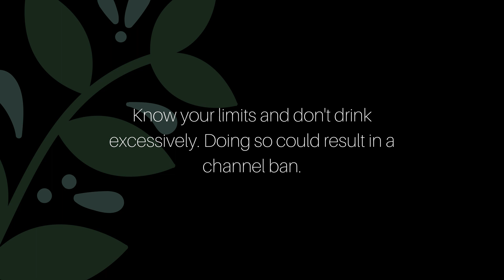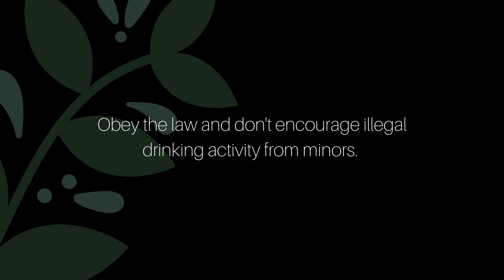How To Run A Successful Drinking Stream on Twitch/Mixer/YouTube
𝐅𝐑𝐄𝐄 𝐑𝐄𝐒𝐎𝐔𝐑𝐂𝐄𝐒 ▹

𝐍𝐄𝐖? ▹
Hi, I'm Ashni!! I've been on Twitch since 2013 and because of my amazing friends, I went full-time in 2015. I was terrible at it. So I stopped and learned as much as I could. Now I make content to help other streamers pursue their dreams and learn to stream, because he was right. There will be a lot of people who make it. And I'm going to help them.

I am now a professional StreamCoach, full-time content creator, and Twitch Partner. The YamFam is our community of streamers who are linking arms to take over the world. 😈 I also love business, travel, plants, and puppies.